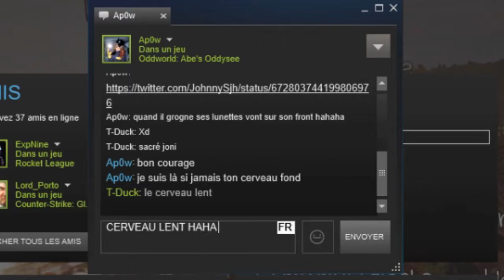T-Duck Joue à Life Is Strange : Le Jeu De L'ennui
Désolé pour la courte durée de la vidéo, mais c'était compliqué de faire avec un jeu aussi creux